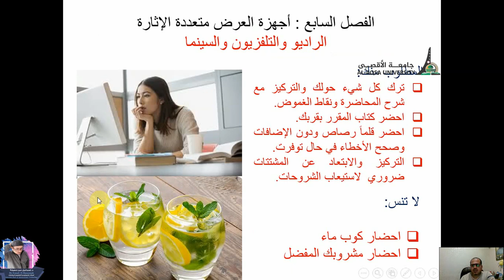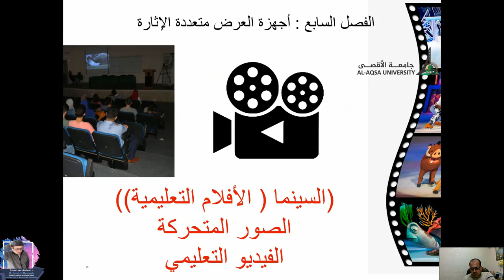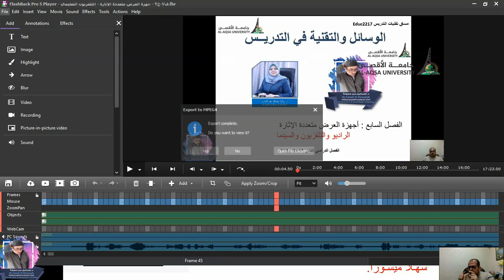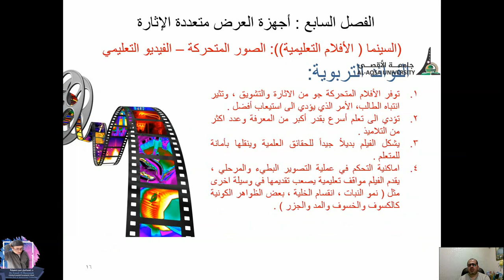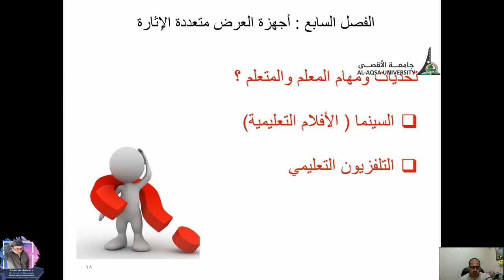ف7 ج3 جهزة العرض متعددة الإثارة السينما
الفصل السابع أجهزة العرض متعددة الإثارة
(السينما ( الأفلام التعليمية))
الصور المتحركة
الفيديو التعليمي